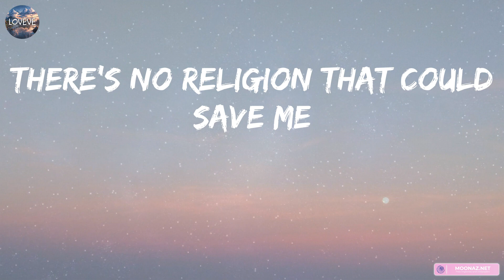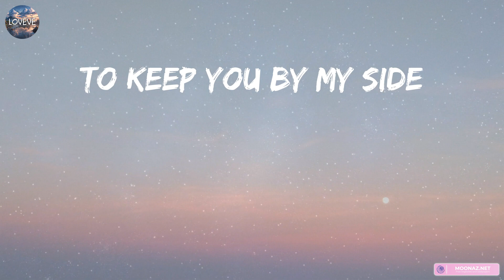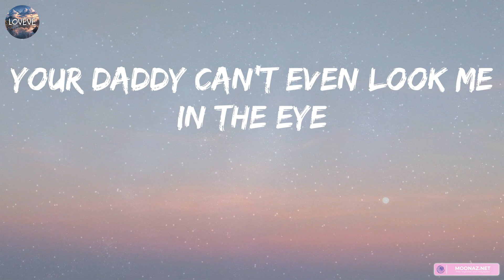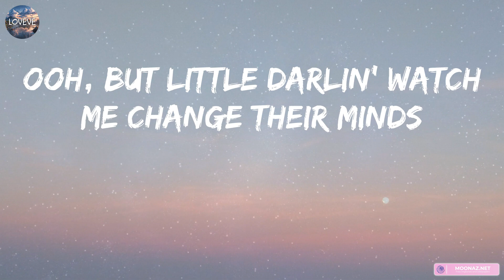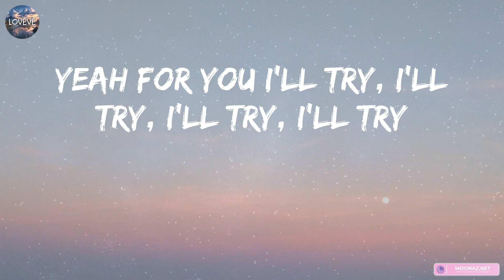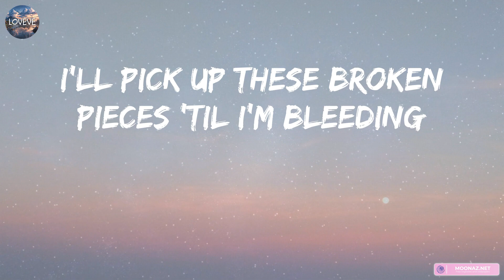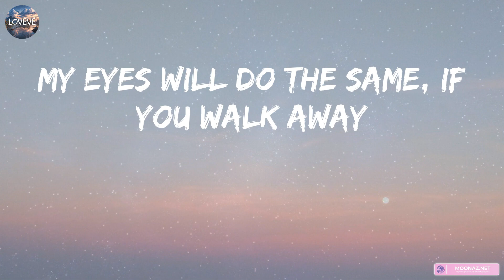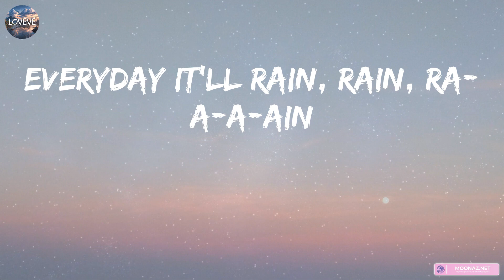Bruno Mars - It Will Rain (Lyrics) | Rema, Justin Bieber,... (MIX LYRICS)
👋 Hey guys, welcome to Loveve!